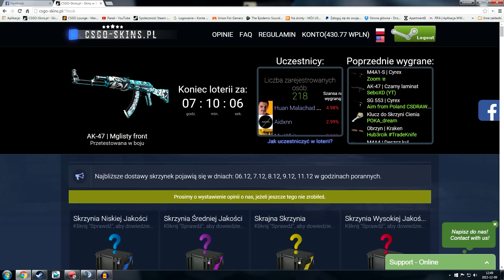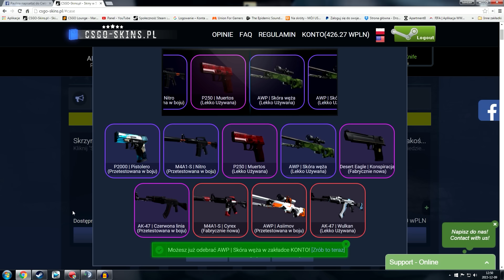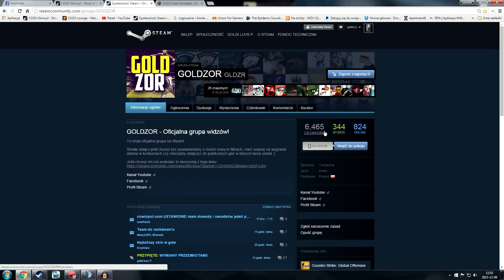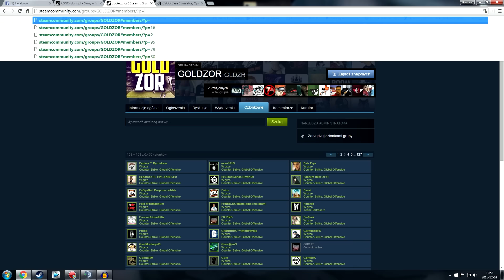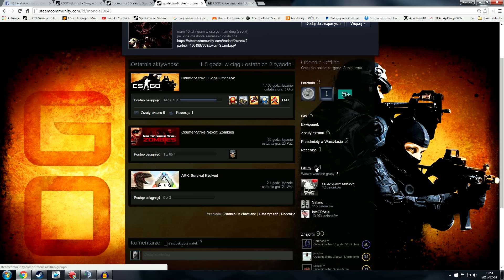CS:GO - KALENDARZ ADWENTOWY - DZIEŃ 9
◆ GamesGoldTrader - najtańsze monety z najszybszą dostawą! Przy haśle "GOLDZOR" 5% więcej monet!
◆ FIFA - Tryb Kariery - nowinki i przegląd trybu kariery w profesjonalny sposób!